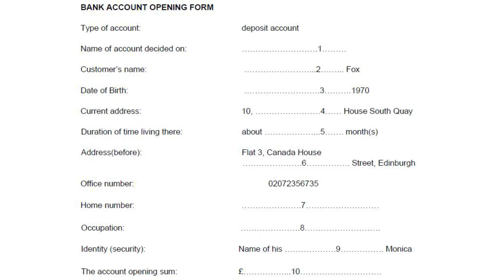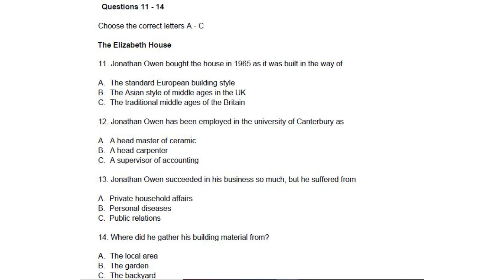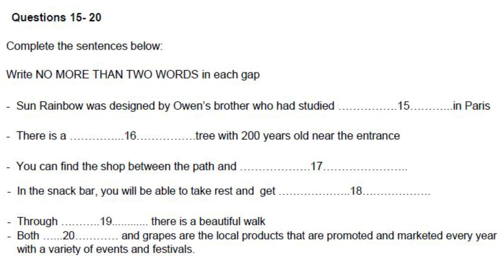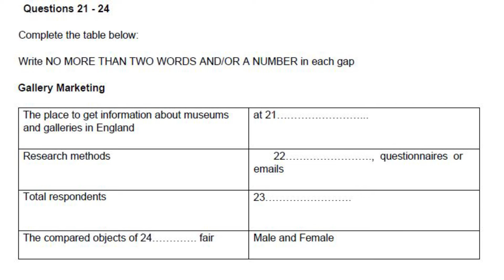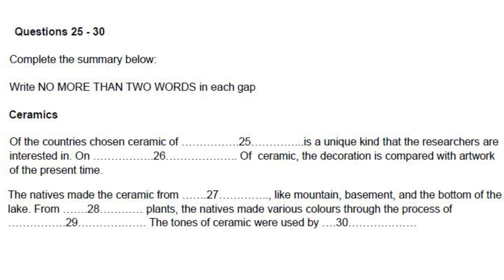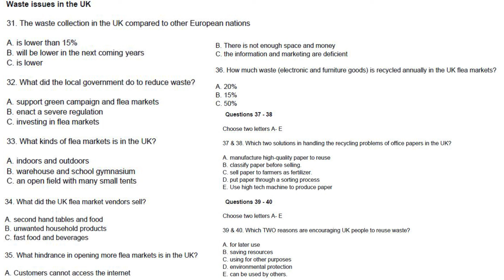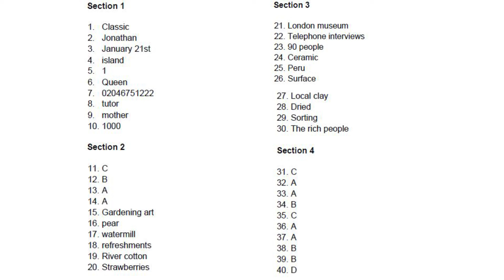IELTS LISTENING PRACTICE TEST DAILY #28|| AC & GT MODULE